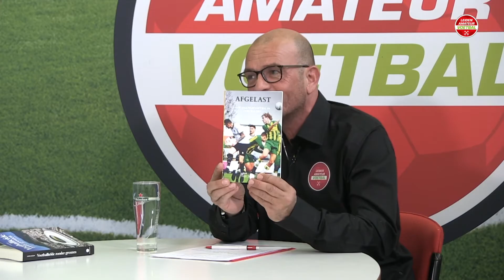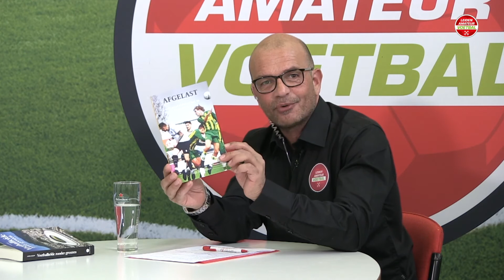De Voetbaltafel 21 april 2021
In deze aflevering twee interviews. Theo Ducaneaux vertelt over zijn boek "Afgelast" en Hans Douw over zijn boek "Voetballiefde zonder grenzen."